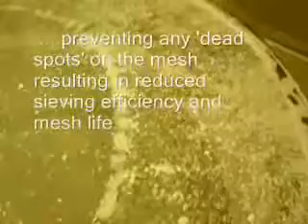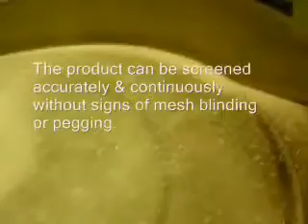Vibrasonic Demo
The Russell Vibrasonic System allows accurate separation down to 20µm